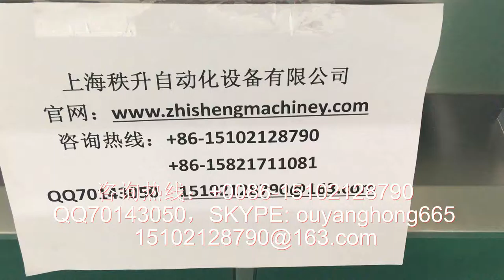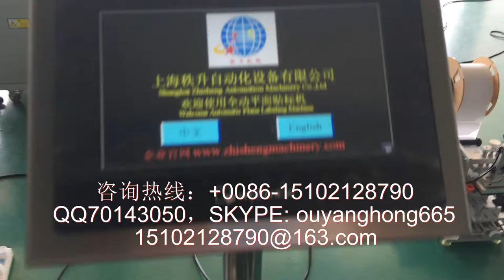stick label machine 貼標簽機器 packing machinery 包裝機械 labeling machine manufactory 貼標機制造商